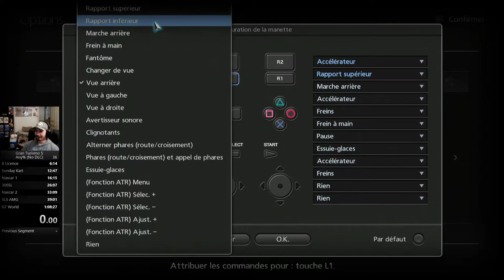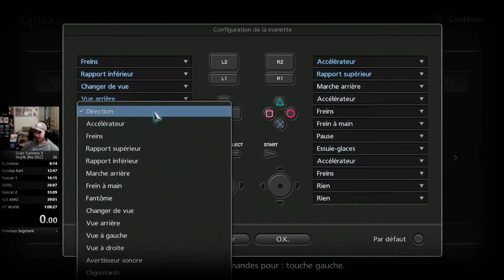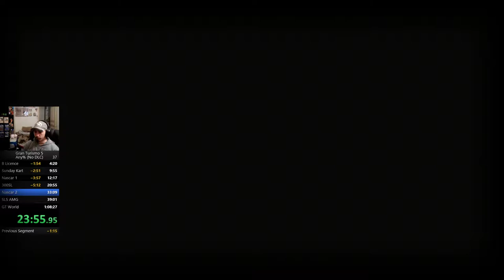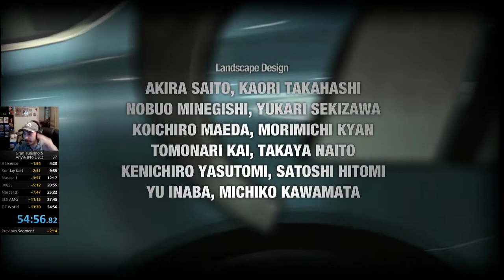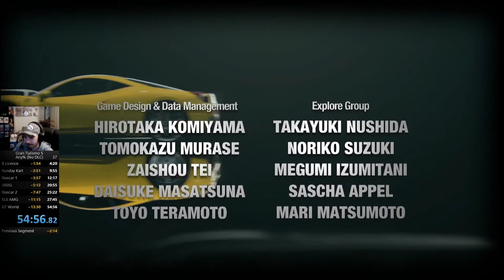[FWR] Gran Turismo 5 Any% (No DLC) in 54m56s82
Welcome to the new world record of Gran Turismo 5! Happy to get it since i love this game. The final time is really good ,thanks to the SSD who decrease loading time in the game, but it can be improved due to somes fails that happened.
I wasn't able to record the audio of the game cause i had some loud noise, so i putted some GT chill ost for the stream.
Big Thanks to RotaMota, the previous holder, who helped me to understood why my game was so slow before and for showed a good route!
btw, i was in a discord voice chat, so you can hear some frenchies talking about everything lol.